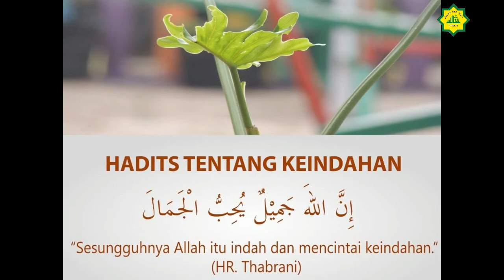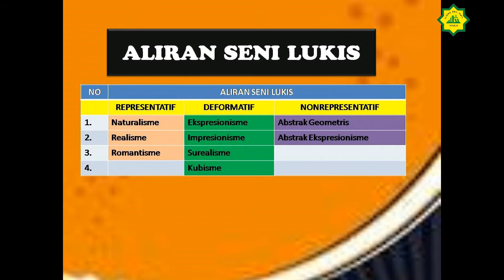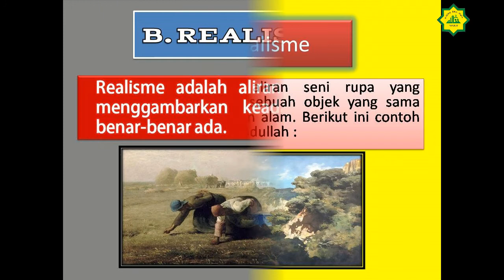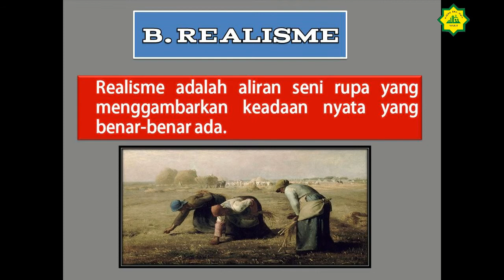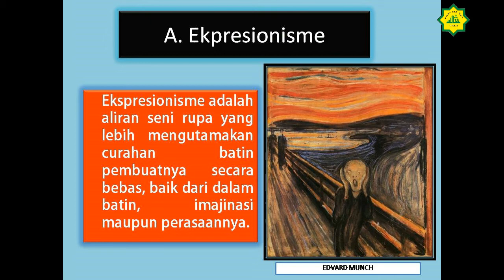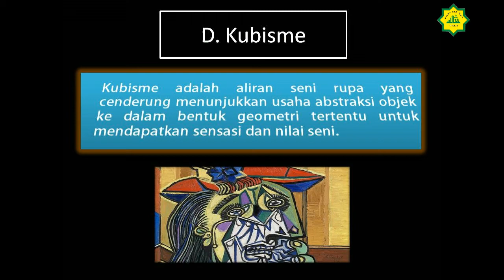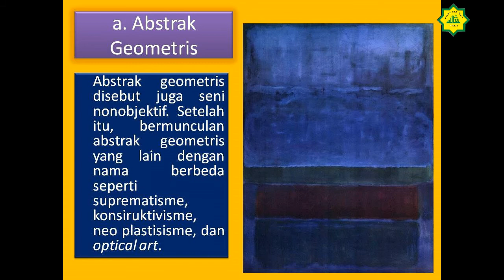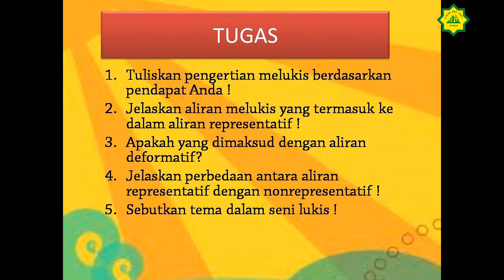Kelas IX Mapel Seni Budaya Eps 1 Semester 1 Tentang Seni Lukis